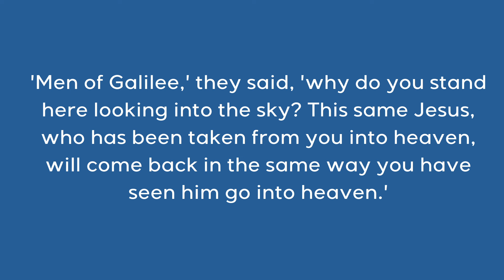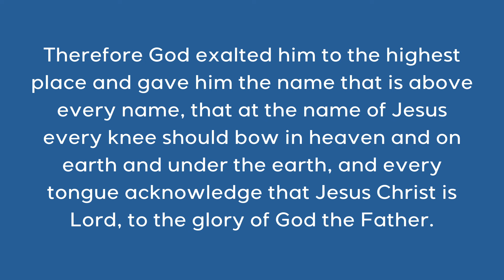Ascension Day 2024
Ascension Day marks the pivotal event in the Christian faith when Jesus Christ, after His resurrection, ascended into heaven in the presence of His disciples. Ascension Day marks the culmination of the earthly ministry of Jesus and the beginning of His heavenly reign. It reminds us of the coming kingdom of God - the Kingdom that is already in us, but that will find full realisation when Jesus returns. May we live our lives in the light of that expectation.

Join Dr Henri Weideman (President of the AFM of SA) as he shares more on the significance and meaning of Ascension Day. We trust that it will encourage and bless you in your faith journey.